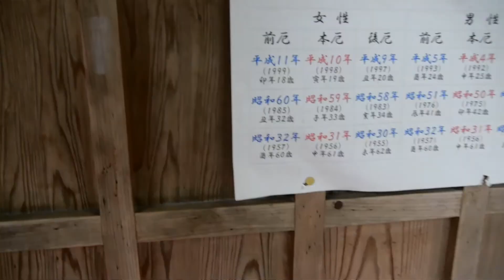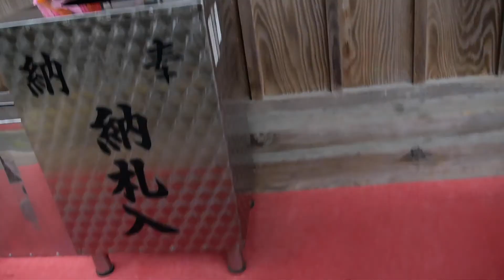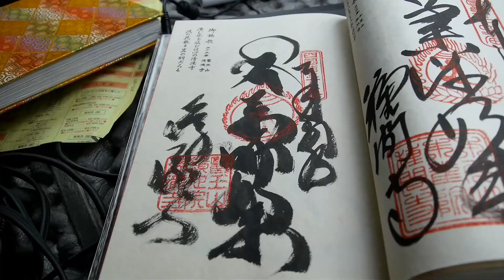【おへんろ】第35番札所「清滝寺」【P無料】宇崎ツカの四国一周車遍路旅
History of Kiyotakiji

Northern part of Tosa-shi. It is located in the middle of the Medical King Mountain, but here is the paper in Kochi prefecture known for "Tosa Japanese paper" and "hand-painted shoji paper". By tracing its source, you can see that it is a shallow sacred place with Kobo Daishi. As a source of important water to expose "Mitsumata" and to spread Japanese paper, it is a thick faithful house.
According to the auspicious momentum, the row Bodhisattva was standing in the seventh year of the young lady, where he felt the aura at this place and sculpted the philosopheric statue. It is said that it was the beginning that it opened the mountain, named "Kageyama Basho-Inuki-ji Temple". Kobo Daishi visited Korin-dan year (810 - 24). Building the altar on the rock about 300 meters above the main hall, praying for a grain richness and praying for a cereal grain harvest and doing the 17th day 's training on Goryoi' s authority and Dragon King 's rights. When I poked the altar with a golden stick on the day of full filing, Shimizu gushed out of Iwagami and it became a pond like a mirror. So, we changed the name of Yamana, Hosono, and Temple as it is now, and made it a sacred place.

This water is useful not only to moisten the field at the foot, but also to expose 'Mitsumata', to paper making, eventually contributing to the Tosa Japanese paper industry.
In the temple, the third Prince of the Emperor Heijo (ranked 806 - 09) got out with a dictation of Kobo Daishi's dream and named him Masui. Masui visited this temple and prayed for an increase in breath, built the Olympic tower for refinement, and then entered the temple. He is one of the ten great students. In addition, during the Edo era, the devotion of Tosa lords was thick, and they received a donation of hundreds of temples for fear of prayers, such as the temple of Tenji Temple with 10 temples and temples.
It is a famous temple of miserable prayers, the symbol of which is higher than the main roof of the main hall.